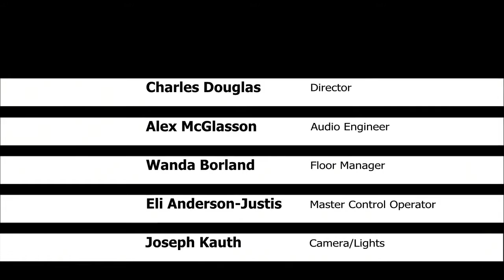The WONN Where the Future Mayor Stops By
Carol Voisin, candidate for mayor of Ashland, Oregon stops by to answer a few questions about local issues and her campaign. Also her co-host of Rogue Valley Community Pubic Access show Girl Talk, Regina Ayers tells about their upcoming episode where they interview women in local government.